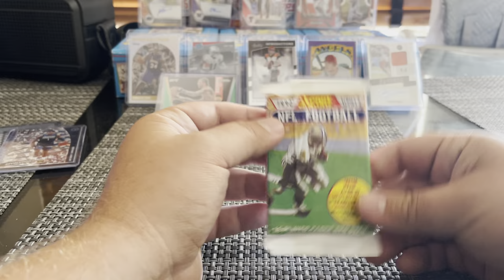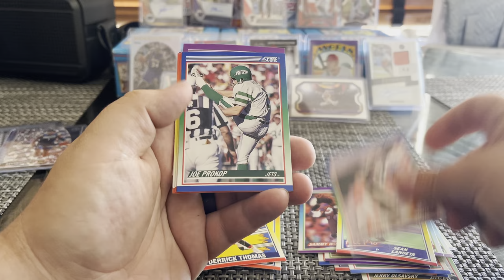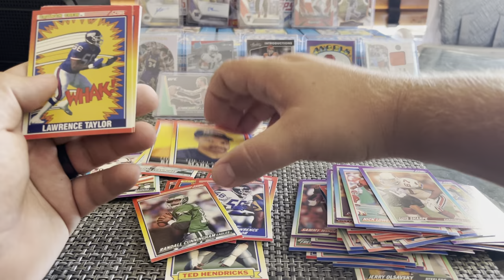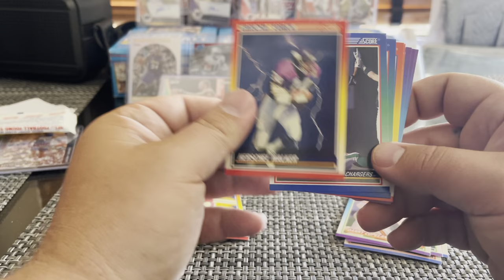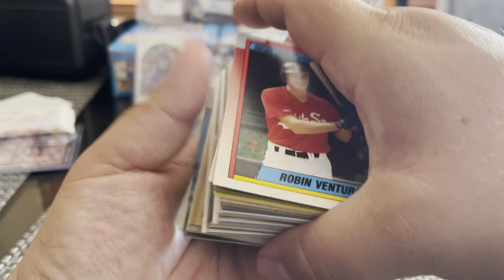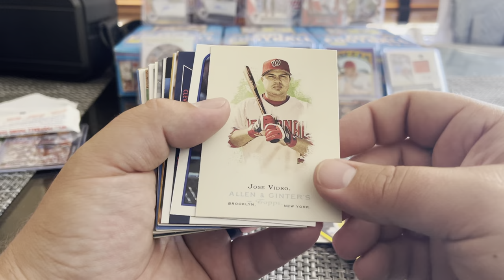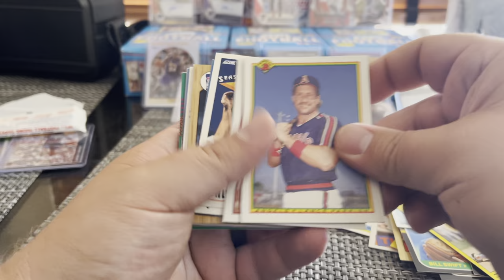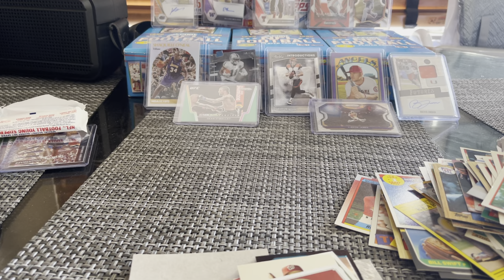Retro Rips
1990 Score NFL and a 3 dollar Rite Aid Baseball Box.